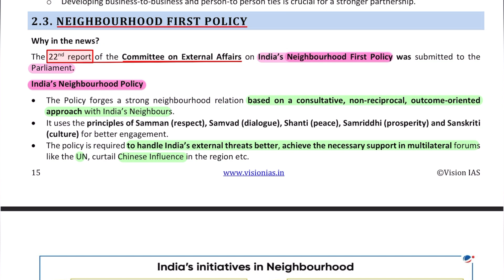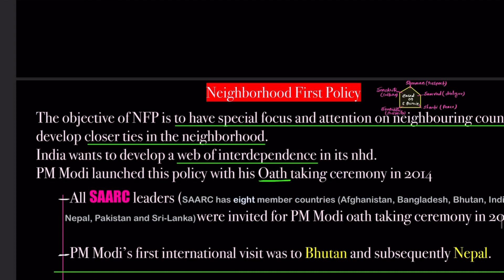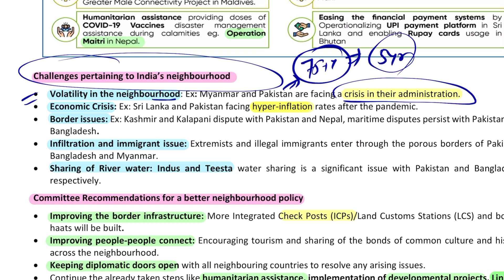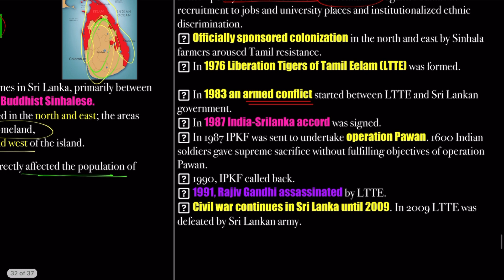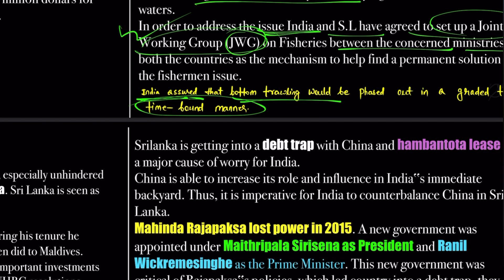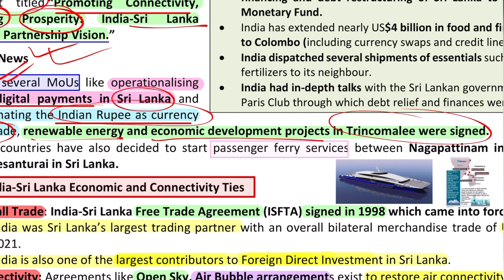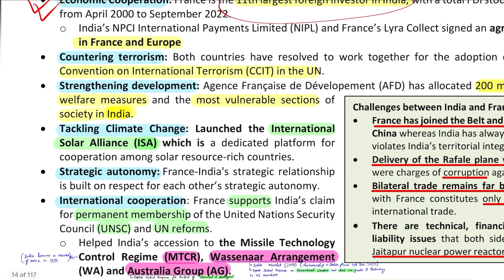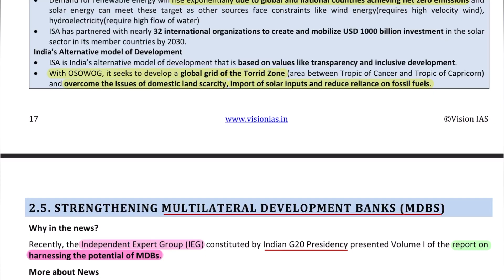july2023 vision ias monthly magazine part-2 upsc ias bpsc September 13, 2023